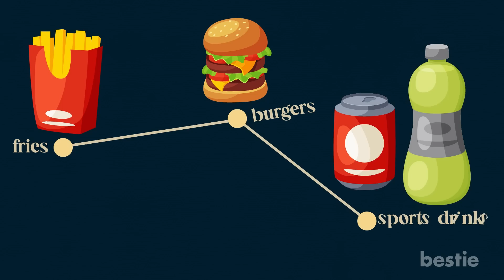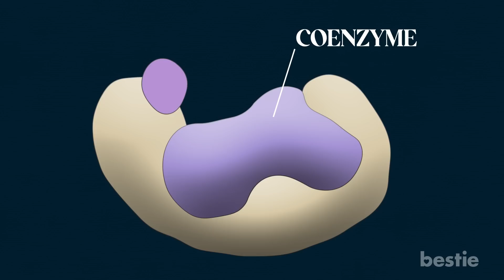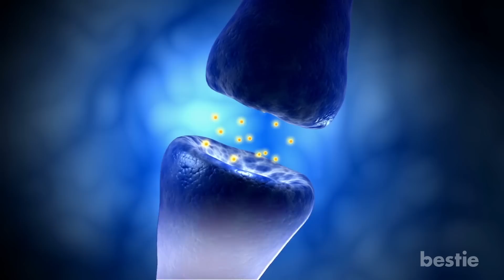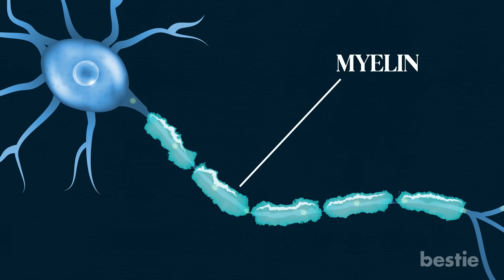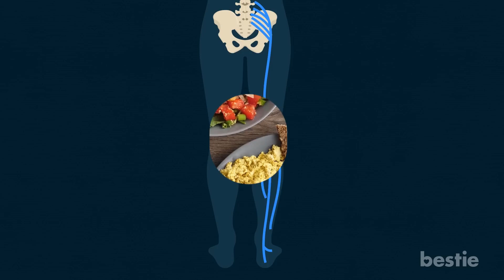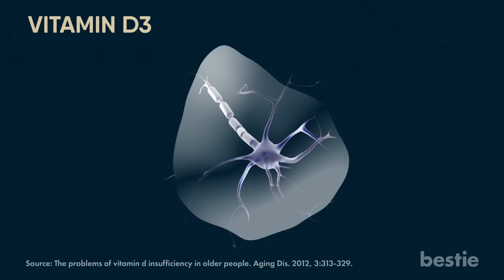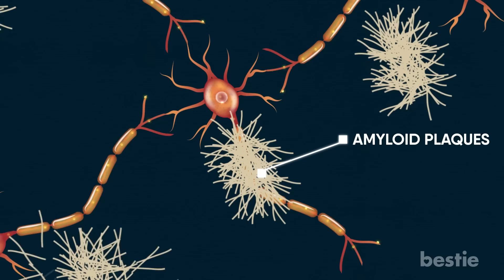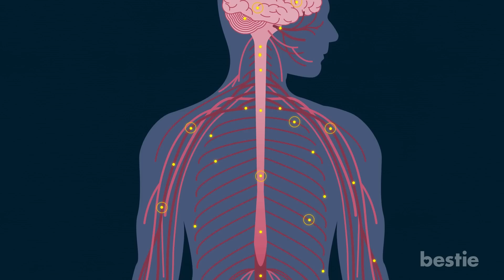3 POWERFUL Vitamins To Help Protect You From NERVE Damage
Did you know that neurological disorders are the leading cause of disability worldwide? That's right! Nerve damage-related issues remain a significant concern in the healthcare sector. Almost 55 million people worldwide are estimated to have dementia, a condition where your memory, thinking, social capabilities, and behavior decline substantially. It is also the seventh leading cause of death worldwide, creating disability and dependency among older populations globally.

Some western diets, such as those high in processed foods and low in essential nutrients, are a crucial factor in developing neurological disorders. From binging on oily fries and burgers to unhealthy sports drinks, if you love to munch on non-nutritious foods, you could contribute to damaging your nerve cells and experience neurological dysfunction. But don't worry; we are here to help you out! In today's video, we'll discuss some essential vitamins to help you prevent nerve damage and promote neurological health. So without any further ado, let's get started!

⌛Timestamps:
⏱️ Intro - 0:00
⏱️B Vitamins - 01:17
⏱️Role Of Vitamin D In Nerve Protection - 06:17
⏱️Vitamin E - 08:15

✍️ Summary:
First up, we have B vitamins.

Studies have shown that deficiency in B vitamins such as vitamin B1 or thiamine, vitamin B6 or pyridoxine, and vitamin B12 or cobalamin can contribute to neuropathy or nerve damage.

Vitamin B1 fuels your nerve cells by playing a crucial role as a coenzyme in energy metabolism. Research often suggests that energy deprivation in your nerve cells marks the onset of their degeneration. Over time, this could lead to a severe decline in nervous function and result in nerve damage.

Moving on, let's discuss the role of vitamin D in nerve protection.

Do you go out in the sun often? More commonly known as the sunshine vitamin, vitamin D is an essential nutrient that aids brain function and helps protect you from nerve damage. Studies have often established a close relationship between cognitive impairment and vitamin D deficiency. Those with low vitamin D levels are at an increased risk of developing dementia.

Vitamin D's active form, vitamin D3, has neuroprotective effects and is also known to be effective in Alzheimer's. Those with Alzheimer's, have a significant growth of protein clumps known as amyloid plaques. These abnormal buildups disrupt the brain's normal functioning by acting as a barrier between nerve cells. They block the communication links in the nervous system and make it difficult for the neurons to pass vital information from one to another.

Next on our list, we have vitamin E

Your brain is likely to face oxidative stress as you age. Now, you cannot stop aging, but you can definitely prevent oxidative stress. How? The answer is pretty simple: By including powerful antioxidants in your diet, like vitamin E. Vitamin E is known for its role in scavenging free radicals and reducing oxidative stress throughout your body.

Free radicals contain an unpaired electron, which makes them reactive. Although these reactive oxygen species are responsible for carrying out various essential cellular roles, too many of these could trigger a chain of reactions that can be harmful. Elevated free radicals cause oxidative stress in different parts of your body, and your brain is not immune to them either.